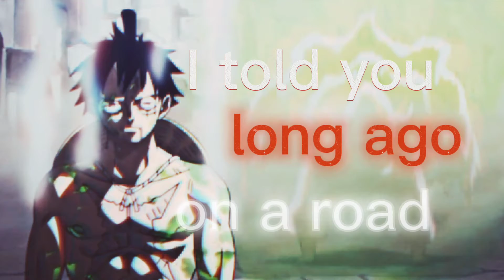Monkey D Luffy Edit - Industry Baby